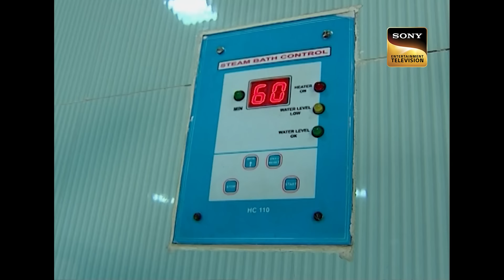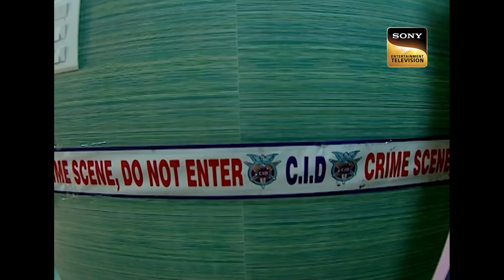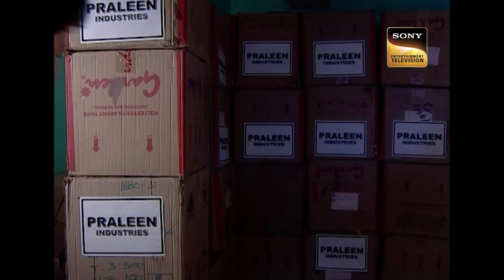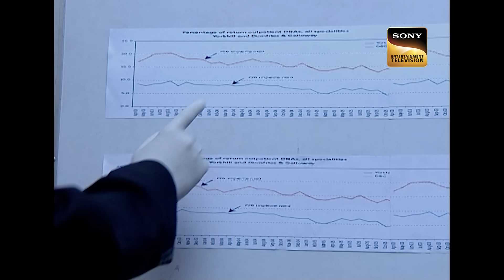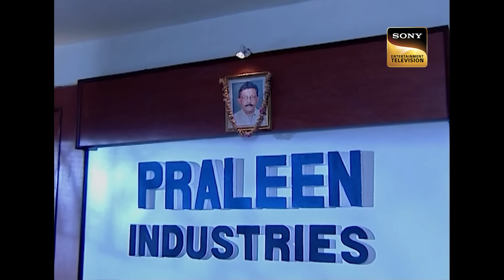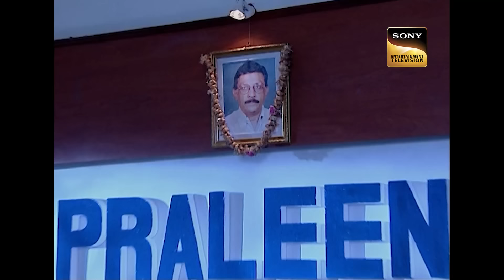CID, 60 Degrees Steam और 5 Oils का अजीब किस्सा! | सी.आई.डी. | Latest Episode | 30 May 2024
CID comes across two cases of Ujjwal and Monica that are connected to each other. Both Ujjwal and Monica were linked to a businessman Deven who had passed away in a water accident some time ago. Cops feel somebody is taking revenge on Deven's behalf and suspect his caretaker Aditi and his ex-wife Rewa. CID zeroes on to Rewa and she is almost arrested. But they soon realize that the person behind this is somebody they never thought of.